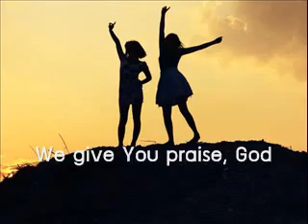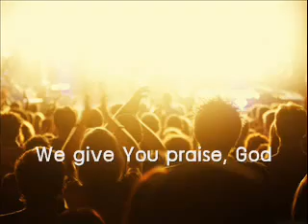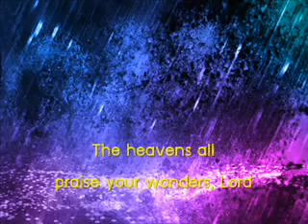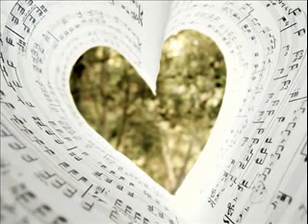Great is Your Name - Danny Davis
2005 Word Music, LLC